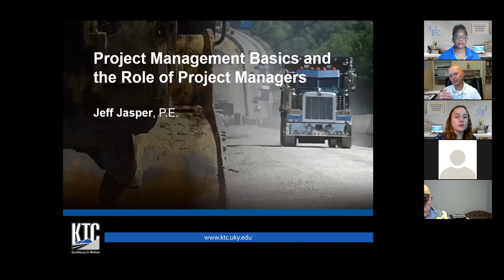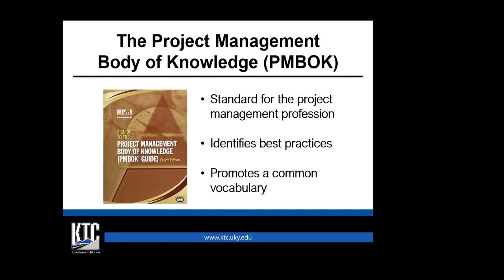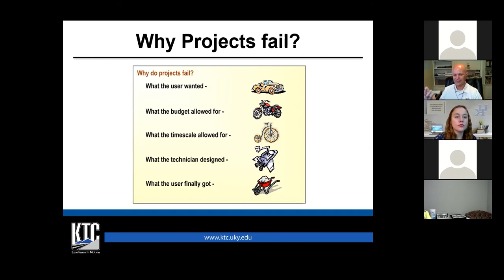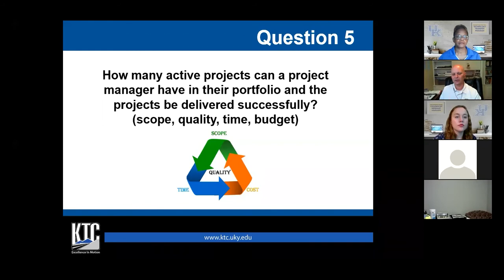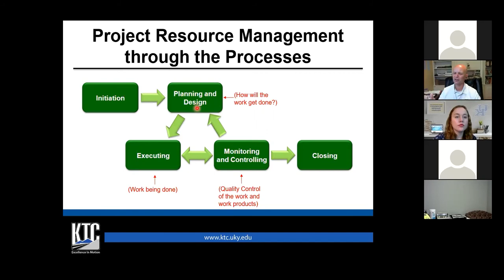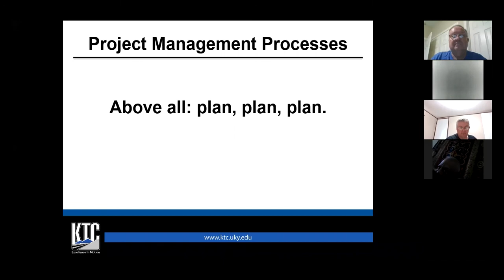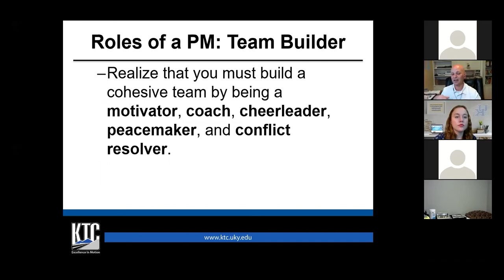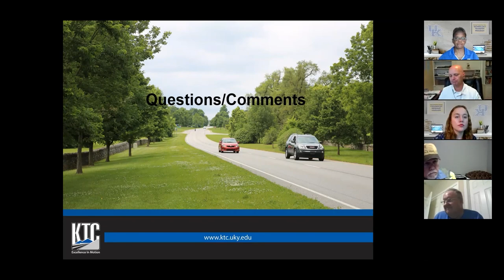Project Management - Webinar Wednesday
Project Management Basics and the Role of Project Managers
Building your knowledge of project management will help you deliver successful projects. A successful project is one that meets the defined scope with quality solutions and deliverables on schedule and within the budget specified. Improving the success rate of project delivery helps your organization fulfill its mission and enrich the lives of your constituency. This training will you to reflect on your current project management practices and identify areas you believe can be strengthened.

Speaker: Jeff Jasper is a graduate from the University of Kentucky with a Bachelor’s of Science in Civil Engineering and from Kentucky State University with a Master’s in Public Administration. He became a Professional Engineer in 1997. In 2013 Jeff retired from the Kentucky Transportation Cabinet where he had worked for 20 years in the Division of Highway Design. Jeff finished his career at KYTC as the Director of Highway Design. He now serves as a Research Engineer and Trainer for the University of Kentucky Transportation Center.